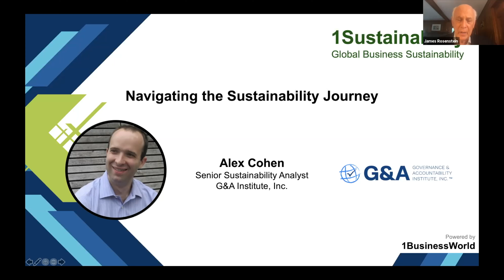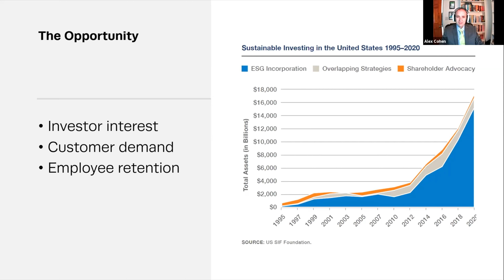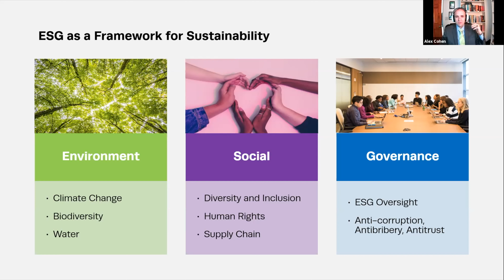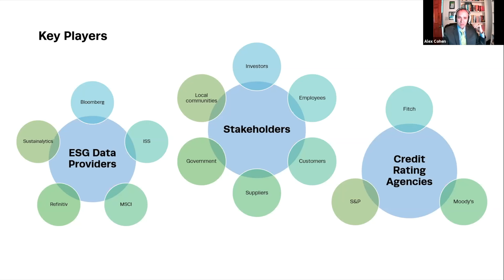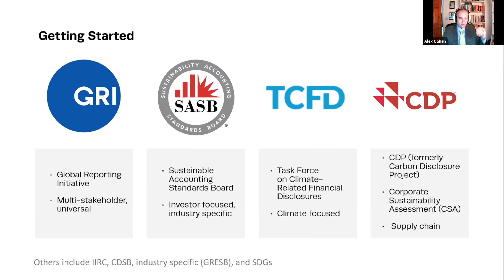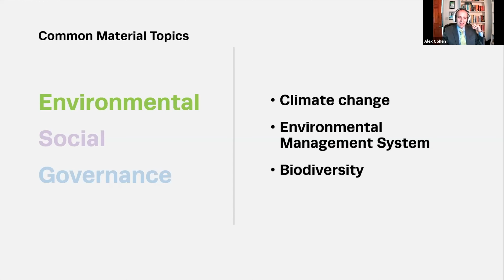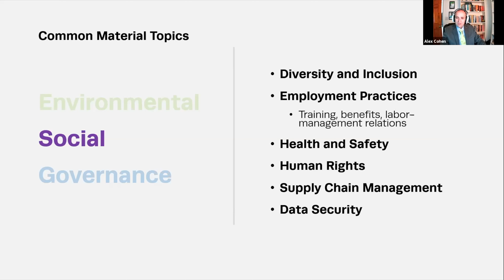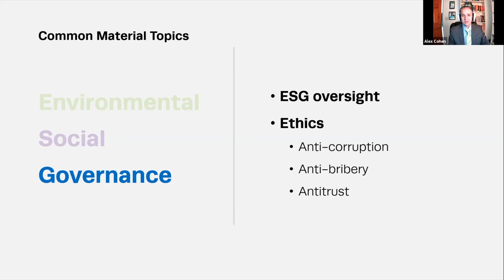Navigating the Sustainability Journey | Alex Cohen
About Alex Cohen:

Alex Cohen is a Senior Sustainability Analyst at Governance & Accountability Institute, focusing on helping clients to advance their sustainability strategies. Most recently he organized New York Energy Week 2019, a week-long event series that focused on energy sustainability issues in New York City. He was also previously an intern with G&A Institute from 2015-16 where he analyzed sustainability reporting. This research, combined with other experiences in financial services and IT consulting, gives Alex a broad perspective on solutions to sustainability issues.

Since joining the team, Alex has worked on a variety of projects on behalf of clients to help them along their sustainability journey. These have included everything from responding to CDP and RobecoSAM’s Dow Jones Sustainability Index (DJSI) to materiality assessments and gap analysis.

Alex holds an MBA in Sustainable Business from Baruch College and a BA in International Studies from Bentley University. He is also a LEED Green Associate and has been trained by ISOS Group in GRI and CDP reporting standards.

In his free time, Alex is an appointed member of Community Board 6 in Queens where he sits on the Environmental Protection committee. He is also a member of the Queens County Young Democrats, where he chairs the environmental caucus, and a member of the Forest Hills Green Team, a neighborhood organization dedicated to advocating for city and state legislation to deal with environmental issues as well as neighborhood beautification.

About the G&A Institute:

Navigating the Way for the Next Sustainability Leaders

Governance & Accountability Institute, Inc. (G&A) is an ESG and sustainability consulting firm, founded in 2006 and based in New York. G&A is focused on helping clients become leaders in corporate sustainability and corporate responsibility.

About 1Sustainability:

As the global business sustainability platform of 1BusinessWorld, 1Sustainability is becoming one of the most comprehensive business sustainability platforms and events in the world and features entrepreneurs, founders and business leaders, who have sustainability as a core component of their overall strategy, presenting on cutting-edge topics and the latest industry developments.